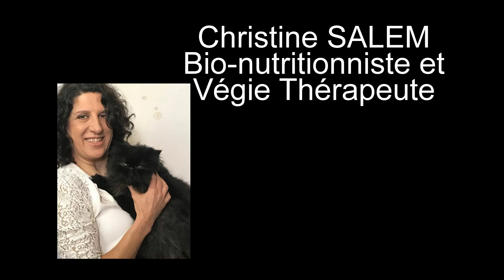Video Inscription Webinaire Végétarien - Végan en pleine forme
Bonjour,
une vidéo de 3 minutes pour t'expliquer ce que je vais t'offrir
lors de mon webinaire sur être un végétarien ou un végan en bonne santé, en direct jeudi 23 mars
Inscris-toi sur le lien suivant :
et rejoins moi en direct avec tes questions et de quoi noter jeudi 23 mars !
à bientôt
Chris